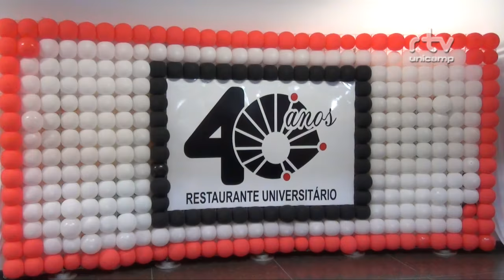Registro Geral - Restaurante Universitário completa 40 anos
Registro Geral  -  40 ANOS RESTAURANTE UNIVERSITÁRIO